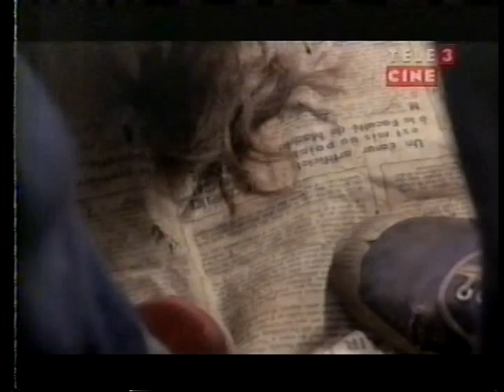Haircut scene ("L'argent de Poche" / "Small Change" / "Na idade da Inocência")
One of the unforgettable sequence of the film "Small Change" (1976), by François Truffaut